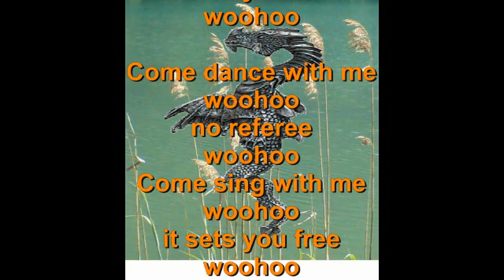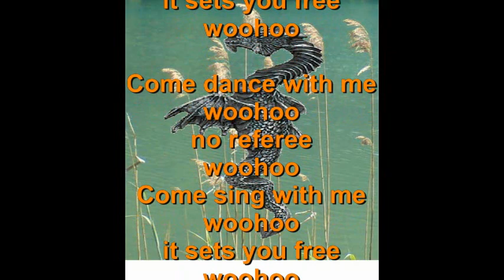Mimicri - Do you woohoo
Words: Come dance with me, woohoo, no referee, woohoo, come sing with me, woohoo, it sets you free, woohoo - created at Mimicri's Tüftel Factory, Music, Video & Words (c) 2011 Patrick Béguin